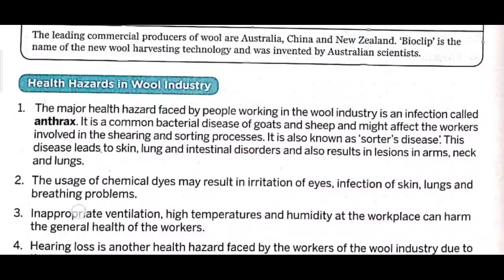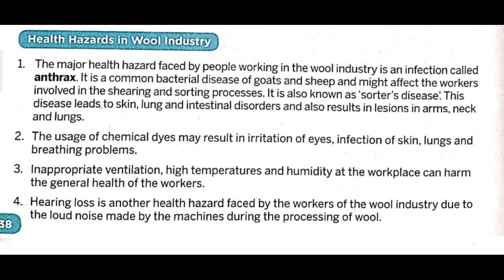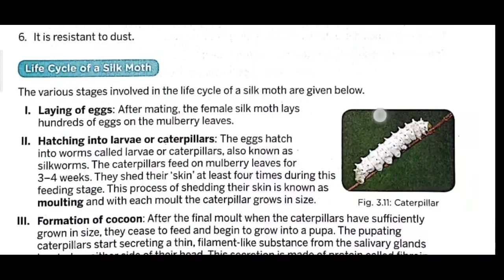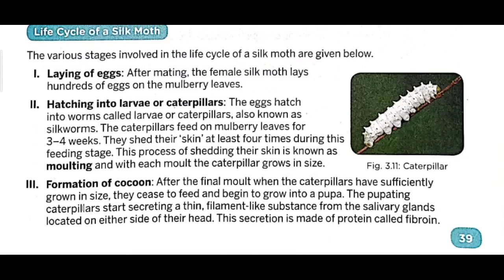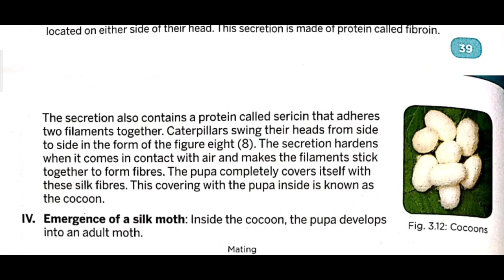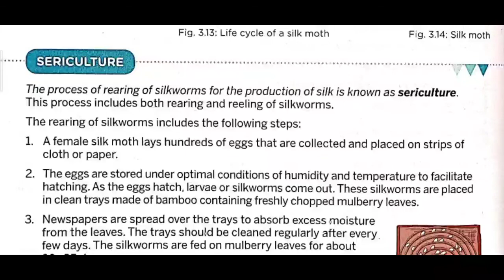Class 7th Subject Science by Anuj Yadav Sir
Online Classes Session 2020-21 New Session July Month "Class 7th Subject Science by Anuj Yadav Sir